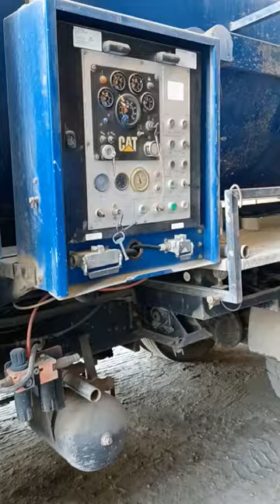CEMENT PLANT VACUM CLEANING